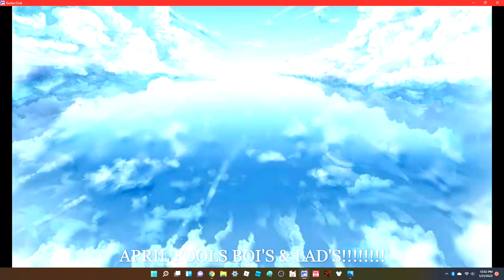Bad News...… (April Fools).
UwU

Don't Worry I'm Not Quitting.